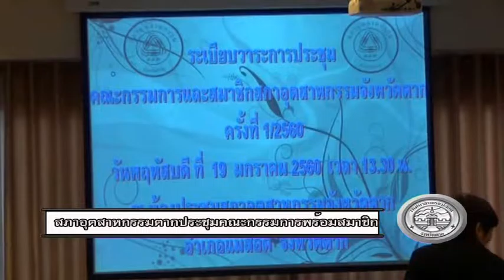21 01 60 สภาอุตสาหกรรมประชุมประจำเดือน